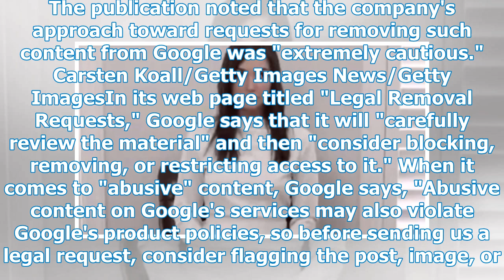Google does not delete Melania Trump "Deepfake" Porn & Reasons Why confused